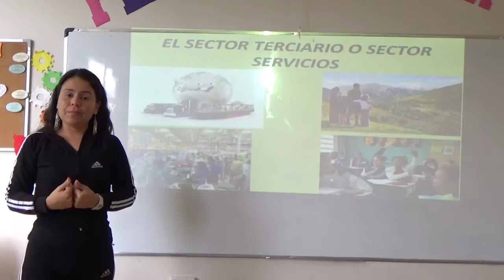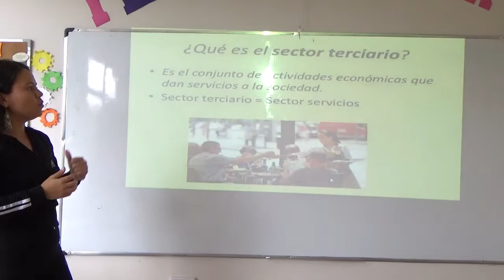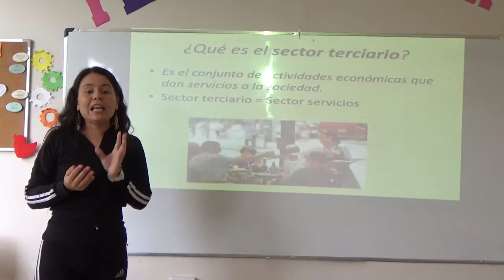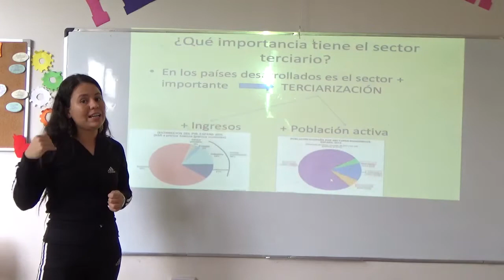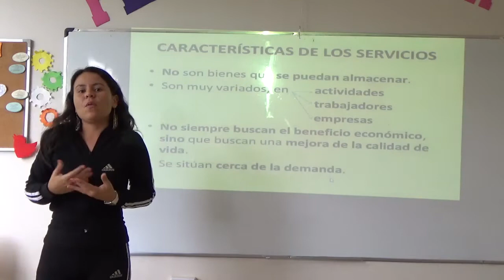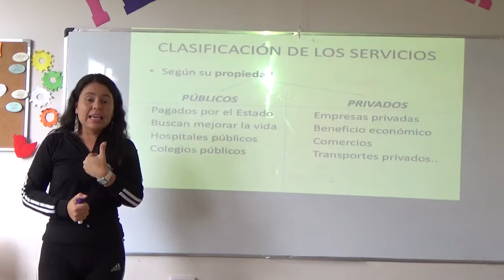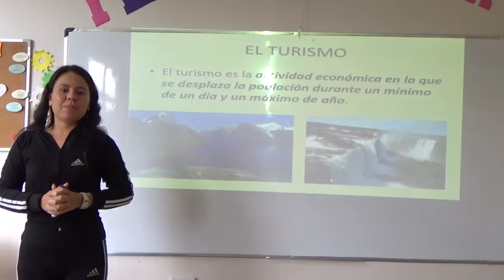9no de básica Sociales - Sector terciario